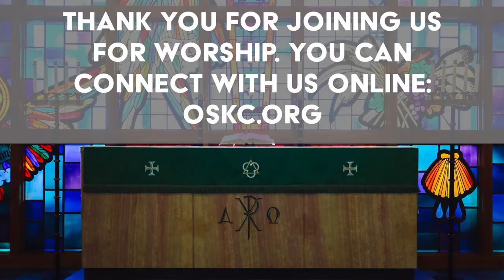Acts: Paul in Corinth